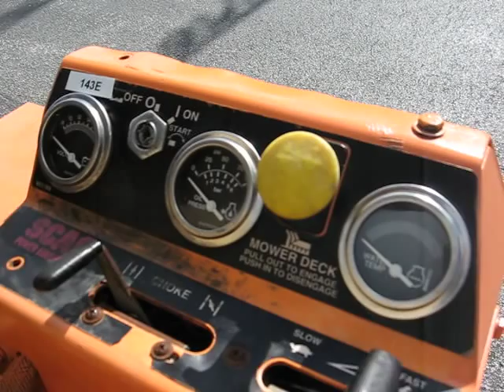Scag STT31BSG saber tooth tiger 61"deck zero turn riding mower for sale on ebay!!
LARGEST SELECTION OF USED ZERO TURNS!!! NATION WIDE DELIVERY!!!
31HP GAS ENGINE